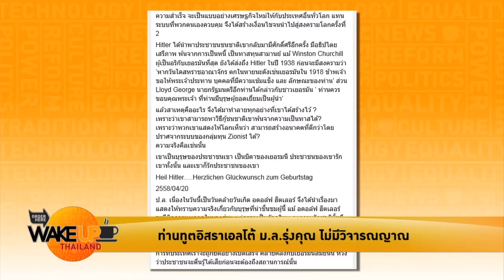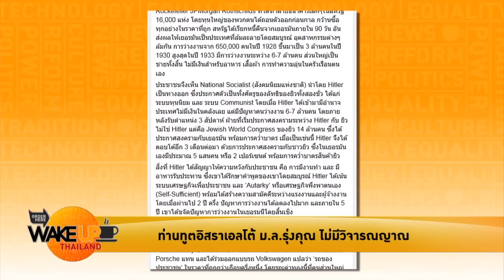ส่ง โจ้-รุ่งคุณ ไปเรียนหนังสือใหม่ตั้งแต่ต้น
-  ท่านทูตอิสราเอลโต้ มล.รุ่งคุณ ไม่มีวิจารณญาณ

ชมคลิปทั้งรายการได้ที่ shows.voicetv.co.th/wakeup-thailand/205455.html